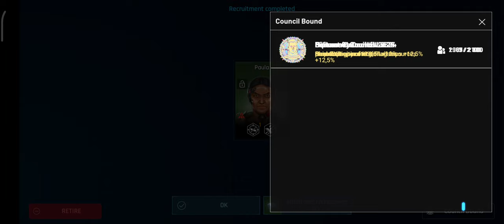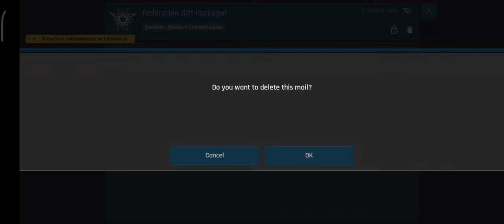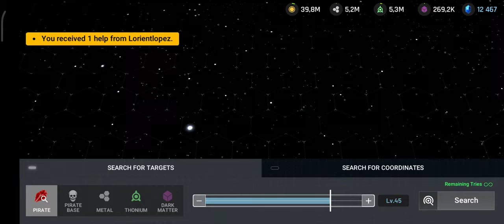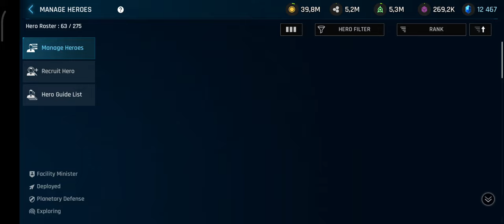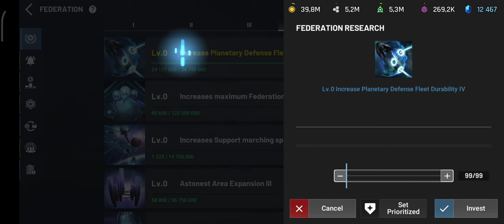ASTROKINGS: Space War Strategy Gameplay Episode 155